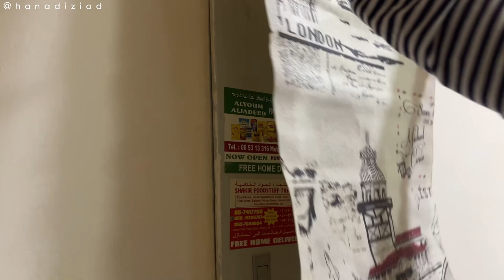#70 my new 🏠HOME -ghar badlna Asan nahi hay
My channel name of Islamic content for kids is

We are also in TikTok ,Instagram,Facebook and on WhatsApp were I share Tarbiyah lesson for parents, teenage parenting , diy and arts activities for kids to learn Islam
 Sharing the WhatsApp group it’s free for sabililAllah

Welcome to Hanadi Ziad, your ultimate destination for a holistic approach to life, featuring an array of content to enrich your daily routine and nourish your soul.

📚 **Parental Guidance & Tarbiyat Lessons:** Empower yourself with invaluable guidance on parenting, nurturing young minds, and fostering an Islamic upbringing for children and teenagers.

🤲 **Daily Adkar & Quranic Guidance:** Begin your day with uplifting adkar (remembrances) and daily Quranic insights, embracing spiritual enlightenment and guidance in your journey.

💡 **Motivational Cleaning & Health Tips:** Discover motivational cleaning routines, health hacks, and self-care practices to rejuvenate your body, mind, and soul.

💆‍♀️ **Skin, Hair Care & Modest Fashion:** Explore expert tips for radiant skin, luscious hair care, and chic modest fashion, including hijab tutorials and stunning abaya hauls for your stylish journey.

🍳 **Delicious Recipes:** Indulge in delectable recipes that tantalize your taste buds and elevate your culinary skills, making mealtime a delightful experience.

✈️ **Travel Vlogs & Islamic Muse:** Embark on awe-inspiring travel adventures while embracing Islamic insights and cultural exploration around the globe.

Your support means the world to me,and i am excited to have you as part of my community.

Love,grace and faith 🌟🧕📿
Hanadi Ziad